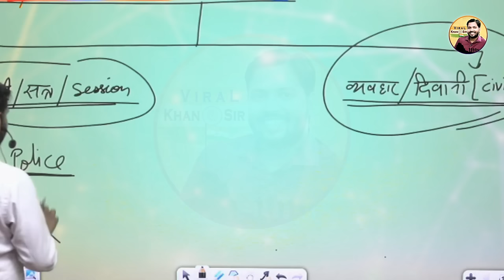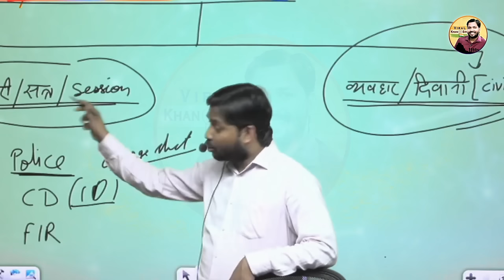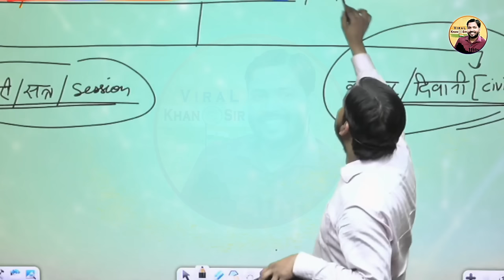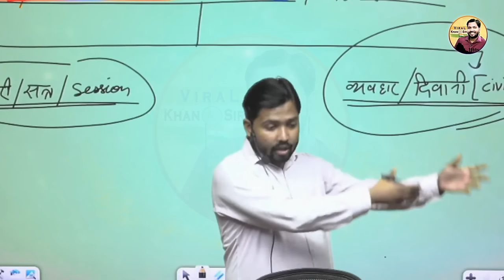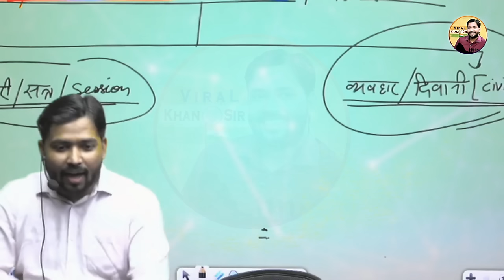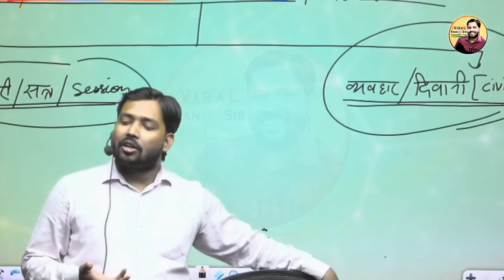FIR और चार्जशीट क्या है || पुलिस अगर मनमानी करे तो ये करो